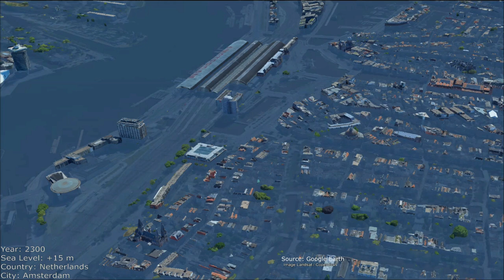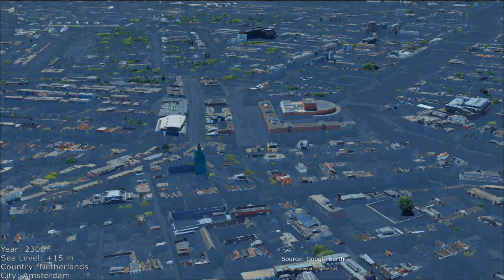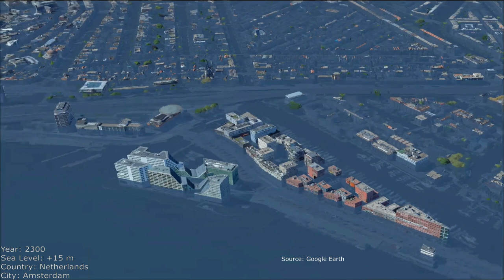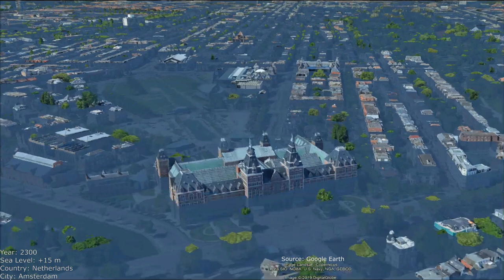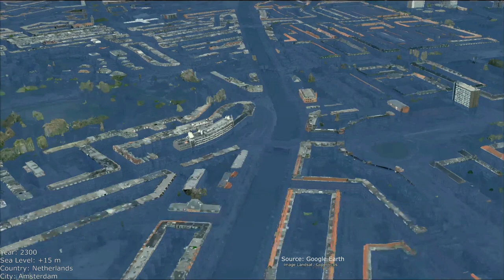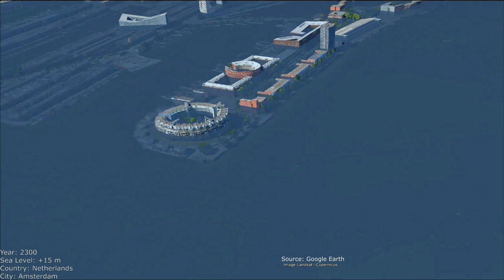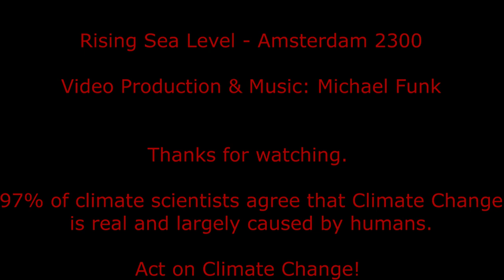Rising Sea Level - Amsterdam 2300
This video shows a simulation of the Drowning of Amsterdam, in 2300, year to which is predicted that the sea level will rise up to 15 meters as effect of climate change.

Video Production & Music: Michael Funk

You can give suggestions of specifical parts of the city that don't appear on this video by commenting. Those comments will be collected and a second video will be made.